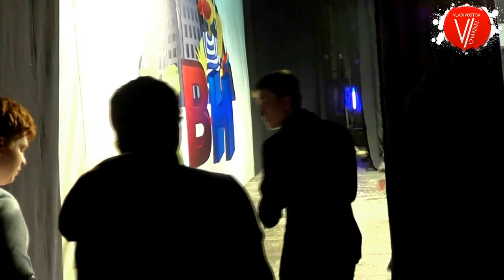V/Channel КВН Прим Край Школьная лига Фестиваль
V/Channel Фестиваль КВН Приморского края среди старшеклассников 2013